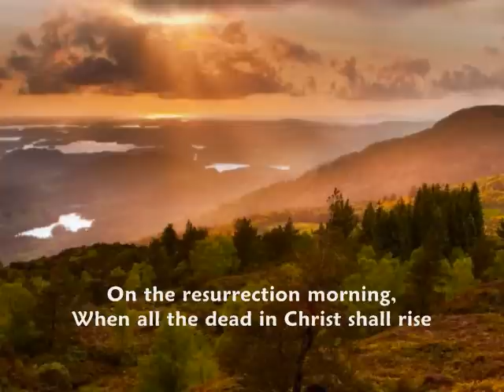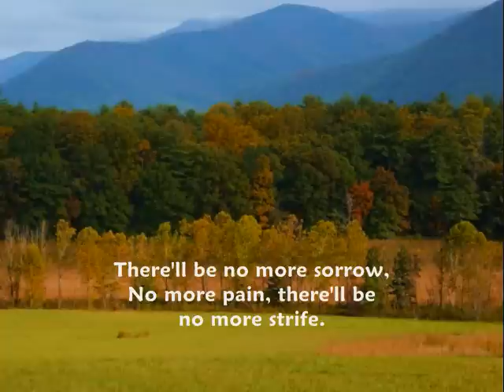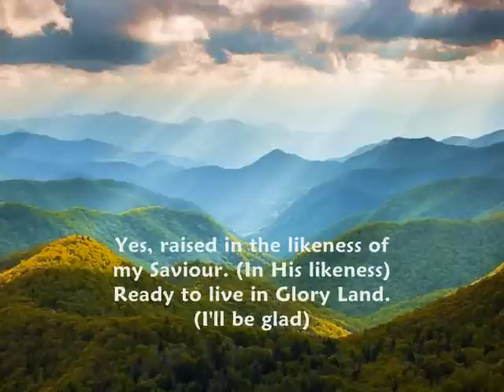I'll Have A New Life